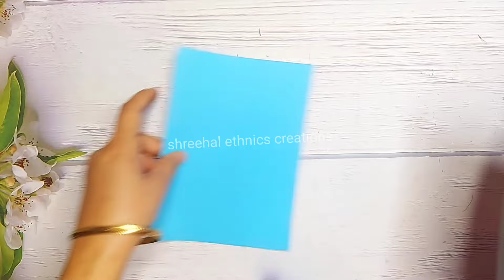Eid mubarak card making ideas/greeting card for eid/card making easy/easy card for eid mubarak /diy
greeting card
greeting